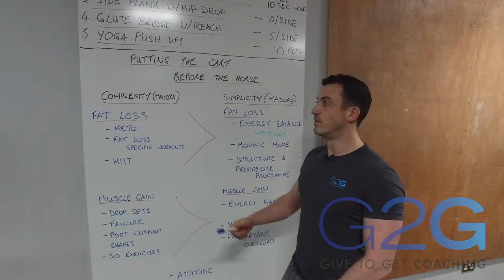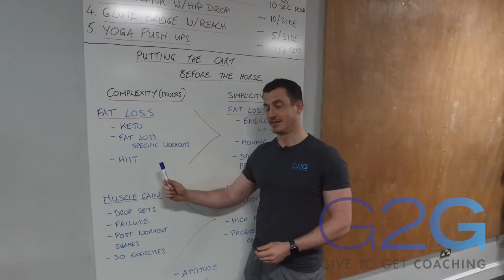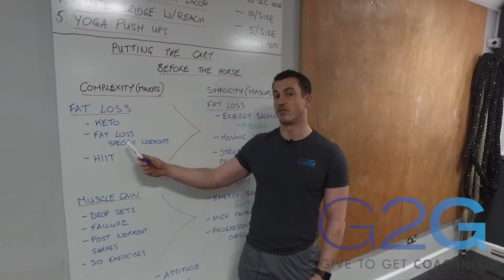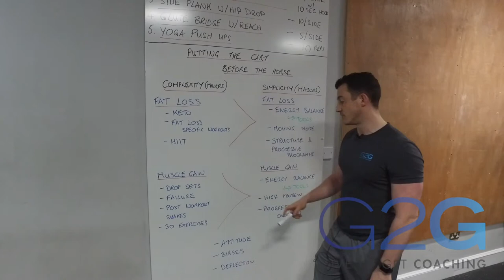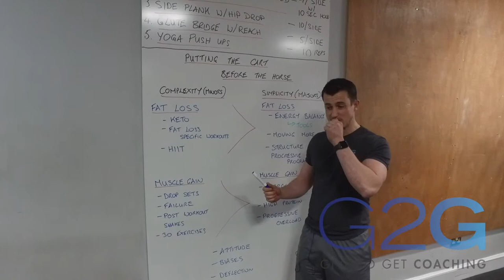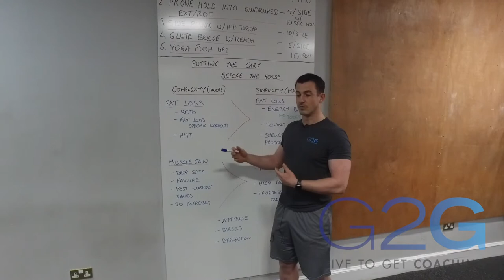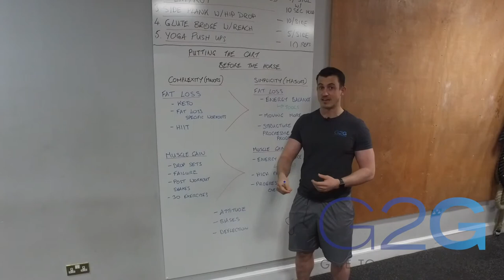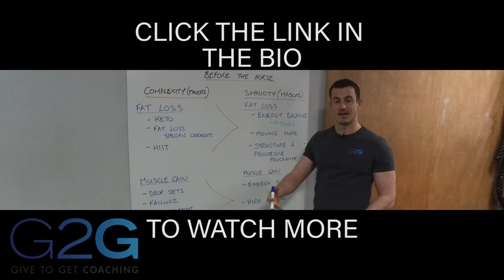Putting the cart before the horse - Training Priorities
Putting the cart before the horse - it could be you, too!
Are you Single-leg, split- squatting from a deficit when all you need it to learn how to bodyweight squat.
Are you  decline, speed bench pressing with light bands when all you need is a press up?
Are you a OMAD, keto, IF warrior, when all you need is a small calorie deficit.